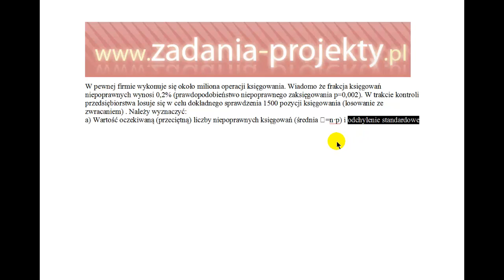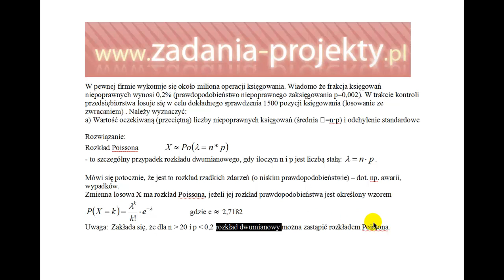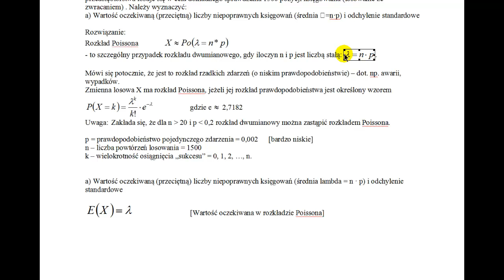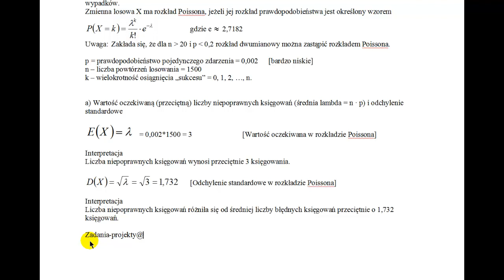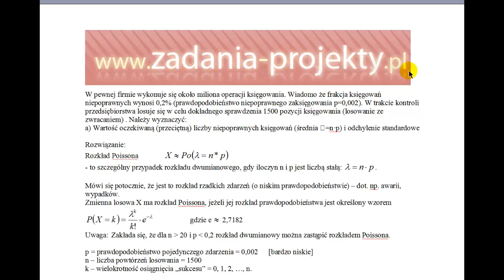Zmienna skokowa - rozkład Poissona - średnia wartość oczekiwana i odchylenie rozkładu zmiennej